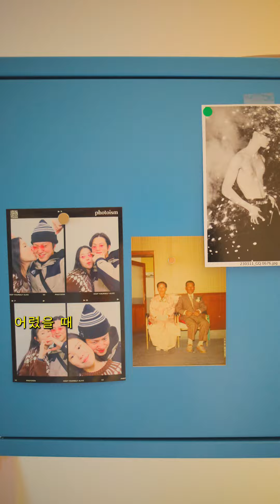The Fred Perry Shirt : The Shirts - Jo Hang Hyun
[The Fred Perry Shirt]
'The Shirts' Interview #7

조항현 (소프터 대표)

스케이트보드 문화를 향유하며, 여유로운 실루엣의 캐주얼 웨어를 선보이는 소프터의 대표 조항현. 그가 말하는 셔츠에 대한 철학, 프레드페리의 매력을 확인해보세요.

지금 바로 인터뷰 영상을 통해 만나볼 수 있습니다.